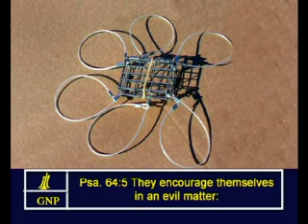Psalms - 64 English Picture Bible